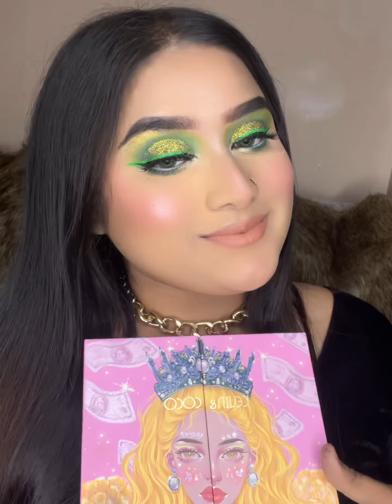Green Golden Glitter Eyelook Tutorial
Hello everyone,

This is Sonali Mitua ,I love to recreate unique and viral Cosplays.I hope you guys love my work ,so if you do please subscribe my channel & Turn on the bell icon so you can get notification when I upload a new video.

And you can join my girl group here👭
( only for girls ) 👭